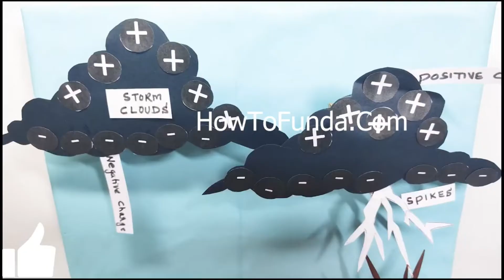lightning conductor working model explanation in english in details | howtofunda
Simple Explanation :

A lightning conductor is like a superhero shield for buildings during thunderstorms. Imagine your house as a fortress, and the lightning conductor as its protector.
It's a metal rod placed high above the roof, connected to the ground like an invisible force field.

When lightning strikes, the rod acts like a lightning magnet, attracting the powerful electrical charge. Instead of hitting the building, the lightning conductor safely guides the energy down to the ground, preventing damage or fires.

It's like giving lightning a safe and direct path to the Earth, keeping our homes and structures secure during stormy weather.

Materials Used :
Color Papers